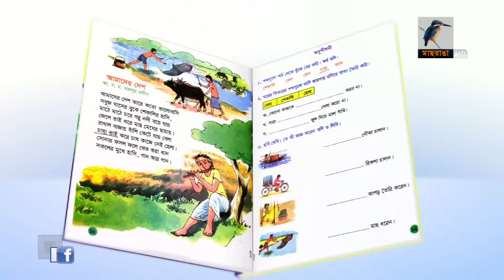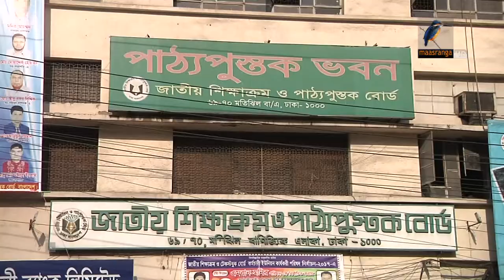পরিমার্জনকারীর নাম নেই এ বছরের পাঠ্যবইতে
চলতি বছরের পাঠ্যবইতে ছাপা হয়নি কোন পরিমার্জনকারীর নাম। ফলে এবারো বইতে যেসব ভুল হয়েছে তার দায়ভার কে নেবে তা স্পষ্ট নয়। পরিমার্জনকারীর নাম বইতে উল্লেখ না থাকায় বিষয়টি নিয়ে প্রশ্ন তুলেছেন পাঠ্যবইয়ের লেখক ও শিক্ষাসংশ্লিষ্টরা।